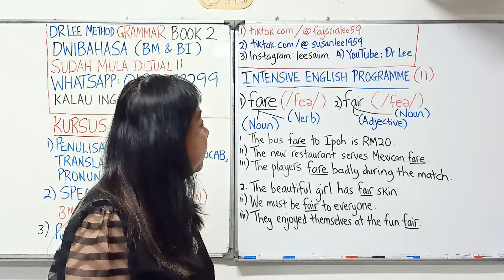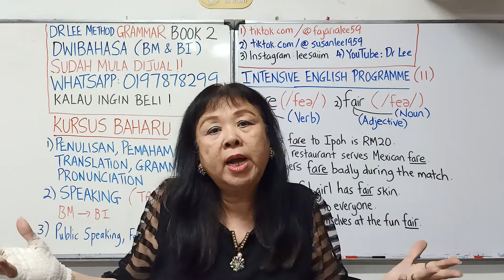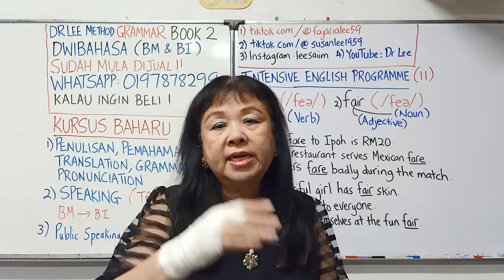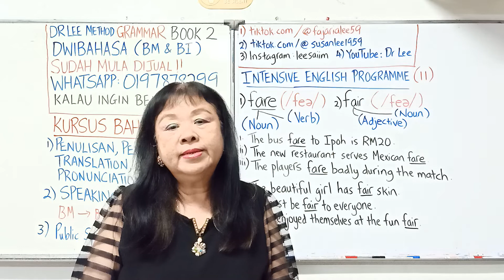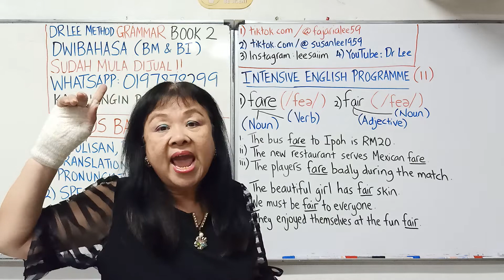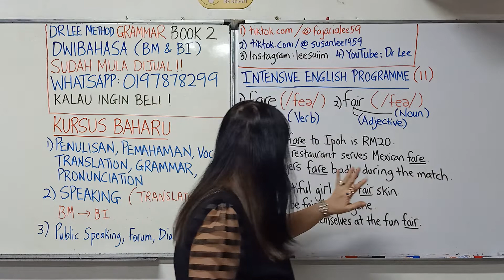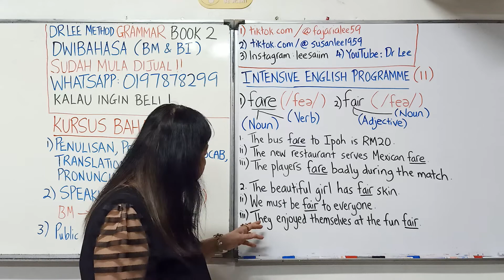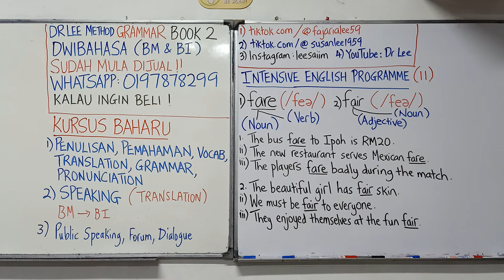Intensive English Programme (11) DR LEE'S METHOD